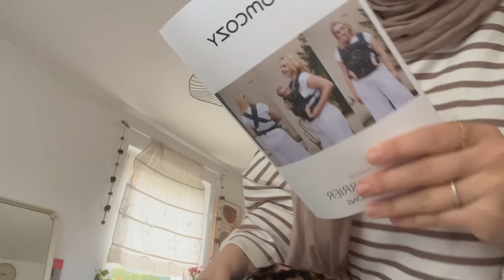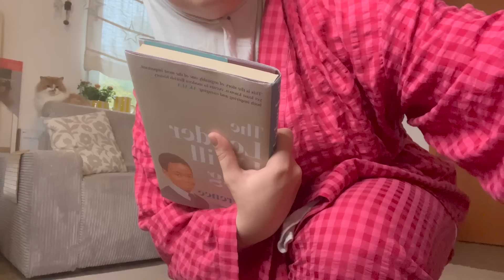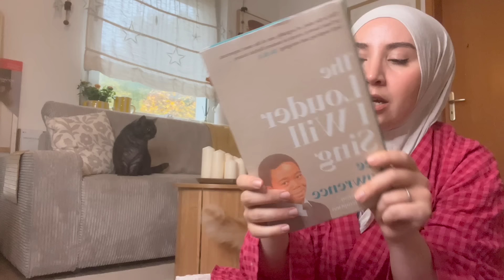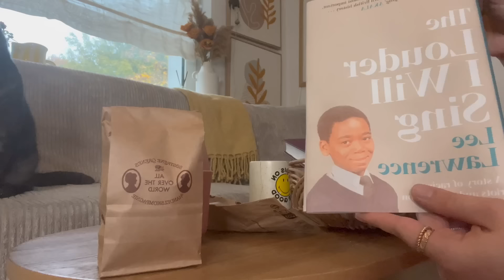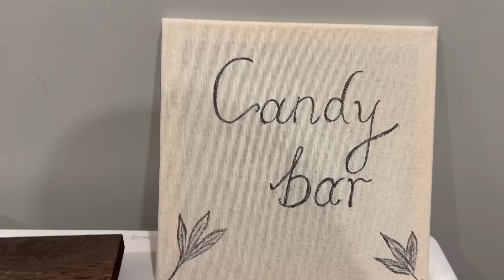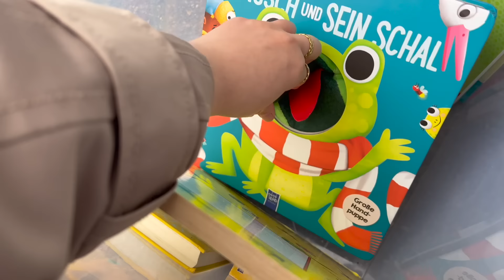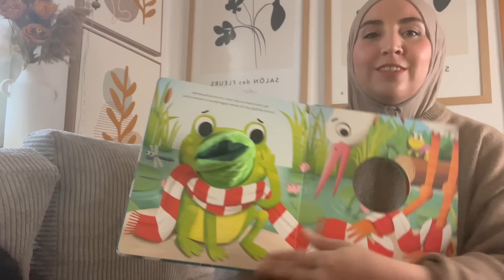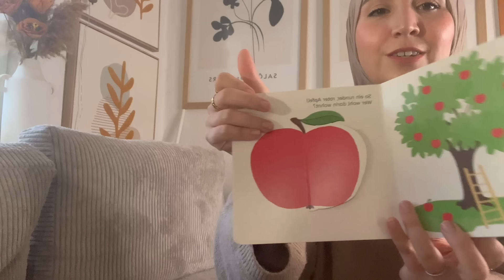Neue Trage | Flohmarkt live + Haul und und und | Vlog | Hijabflowers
Ablauf :

Neue Trage 00:00 - 03:49
Geschenk verpacken 03:50 - 11:34
Feier 11:35 - 11:58
Flohmarkt live 11:59 - 19:31
Schwimmen 19:32 - 19:43
Flohmarkt haul 19:44